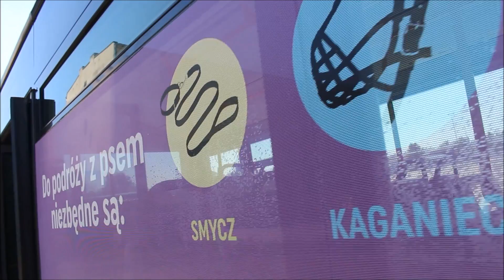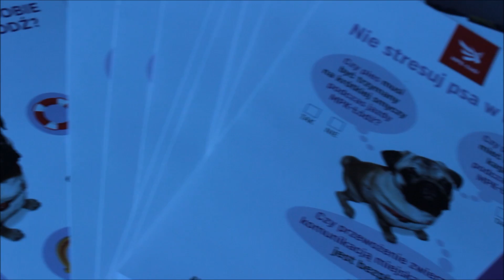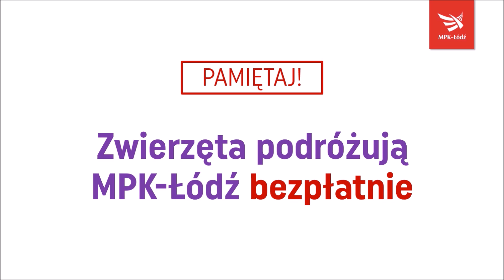Między Przystankami #20 - Pies w komunikacji miejskiej w Łodzi i AnimalBus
Wspólnie ze Schroniskiem dla zwierząt przy ul. Marmurowej rozpoczynamy akcję AnimalBus, która ma uświadomić naszych pasażerów, jak właściwie przewozić zwierzęta komunikacją miejską. Dlaczego? Żeby było to zgodne z przepisami i by podróż tramwajem czy autobusem dodatkowo nie stresowała zwierząt. Stąd hasło kampanii "Nie stresuj psa w MPK :)".